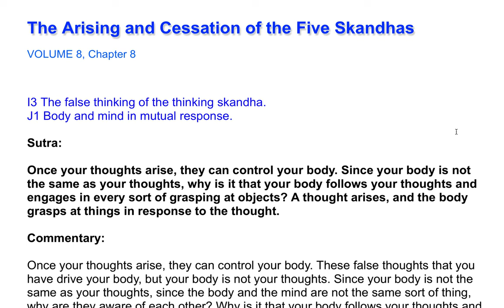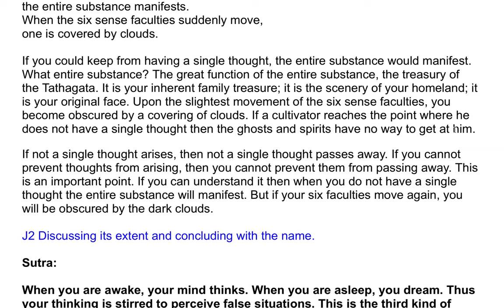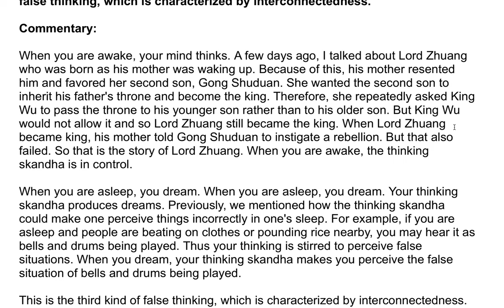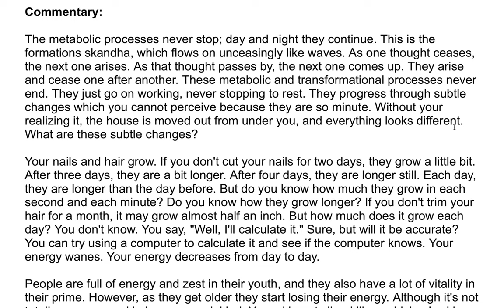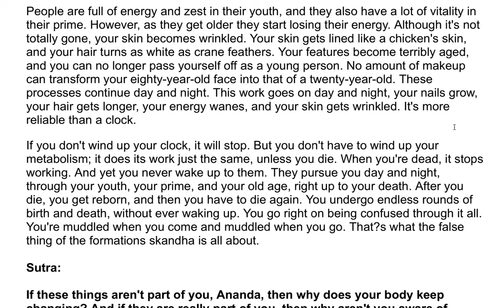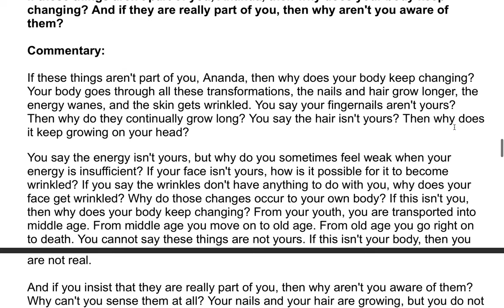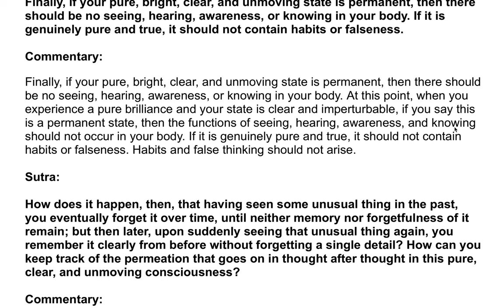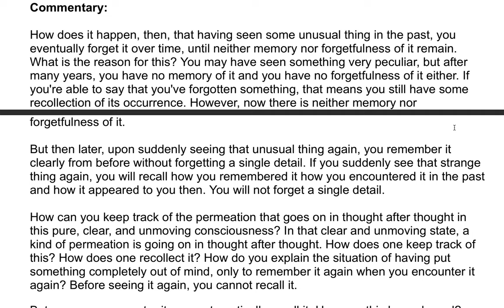The Shurangama Sutra| A Commentary by the Venerable Master Hsuan Hua 206